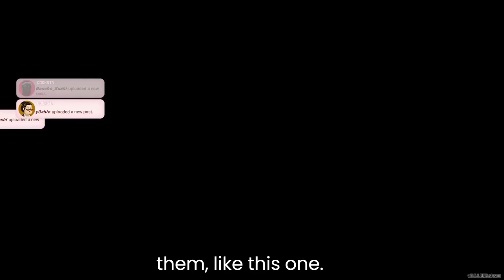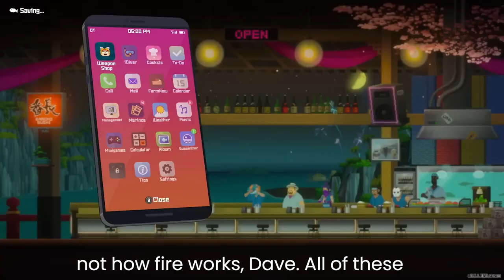Dave The Diver Review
Dave The Diver reviewed by Travis Northup on PC. Available later this year on Nintendo Switch.

Dave The Diver is a tremendous and unforgettable RPG adventure that I can’t put down. The story and characters are full of heart and charm, the underwater exploration and restaurant management are easy to lose time to, and the sheer number of weird minigames and other surprises that are packed in the 30-hour adventure ensure things never grow stale. Even with wimpy bosses, simple puzzles, and a fair number of bugs, Dave The Diver has so many other interesting and intriguing things going on that it’s easily one of the best games I’ve played this year so far.

100 days dave the diver
dave the diver 100 days
i spent 100 days in dave the diver
i played 100 days of dave the diver
dave the diver demo gameplay
dave the diver full game
dave the diver sea people
dave the diver funny moments
dave the diver gameplay pc
dave the diver gameplay español
dave the diver juego
dave the diver descargar
dave the diver plathrough
dave the diver boss
dave the diver español
dave the diver demo playthrough
dave the diver switch
dave the diver ending
dave the diver pc
dave the diver youtube
dave the diver release date
dave the diver gameplay br
dave the diver gameplay portugues
dave the diver jogando
dave the diver jogo
dave the diver ep1
dave the diver ไทย
diver
lets play
dave
diving game
dave potápěč
david potápěč
haus cz
cut scény
haus sk
sushi kuchař
sushi restaurace
podmořský svět
chobotnice
housebox
rybaření
rybolov
pod
česky
sandbox
vodou
haus
potápění
explore
moře
ryby
sim
příběhovka
cesky
giganti
vydělávání
český
restaurace
kraken
farmení
housecz
explorování
prodávání
minihra
zvířata
objevování
potápeč
animace
příběh
cz
ambiguous amphibian vods
dave teh diver part 1
deep sea diving
sushi restaurant game
lets play episode
lets play part
fishing
early access
fishing game
ambiguousamphibian vods
ambiguous amphibian
diving simulator
indie games
mintrocket
ambiguousamphibian
draegast
drae
skoottie
gaming
the
pc
100 days dave
redtm 100 days
dave diving game
dave diver game
100 days diving dave
upcoming video games 2023
video game trailer
new video game trailers
video game trailers
new game trailers
this game is the weirdest masterpiece
call me kevin
top adventure games
top adventure games for pc
deep sea sushi
deep sea creatures
dave the driver trailer
lets play series
new steam game
simulation video game
strategy video game
deep sea diver
drae the diver
yes say no
box
mint rocket
diver game
dave game
diving dave
game trailers
game trailer
farming sim
sushi management
adventure games
adventure game
fishing games
pixel graphic
deep sea
닌텐도 스위치
tycoon game
indie game
harpoon fishing
sushi tycoon
pc gaming
lp episode
action-adventure game
60 fps
role-playing game
scuba diving
sushi making
diving games
sushi simulator
escoces gamer
ออม ysn
adventure
simulator
david